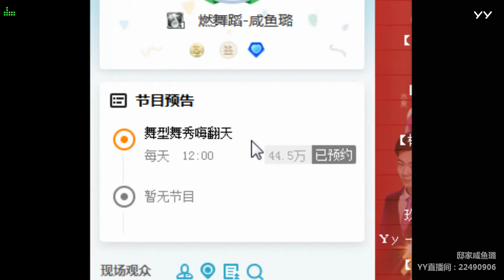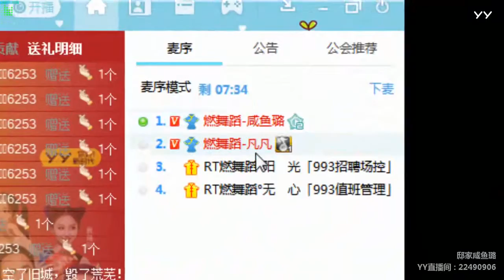YY LIVE 燃舞蹈 咸鱼璐 -《燃舞蹈》（Artists・Sing・Music・Dance・Instrument・Talent Shows・DJ・KPOP・Remix・LIVE)